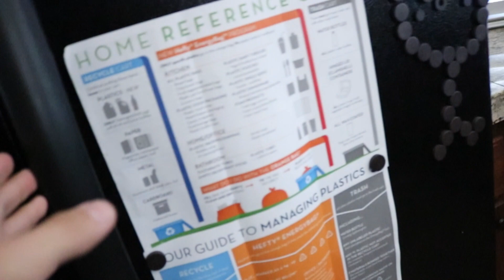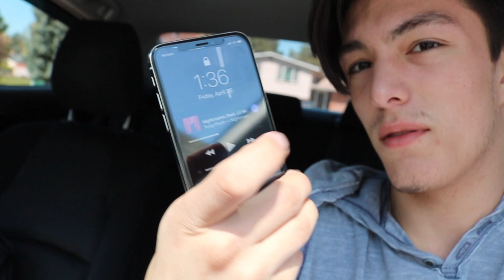LIVE YOUR DREAMS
hope you all enjoyed the video it was definitely a random one today!